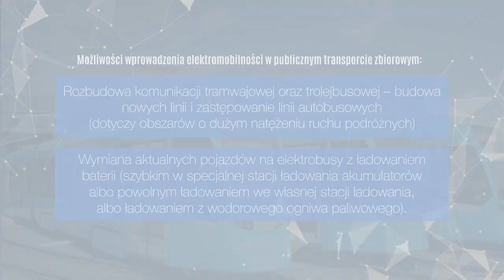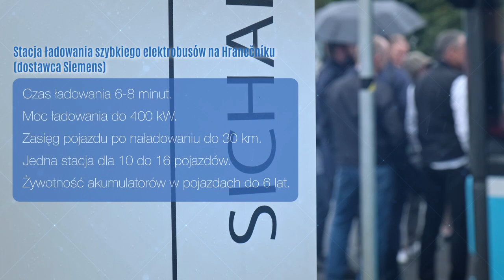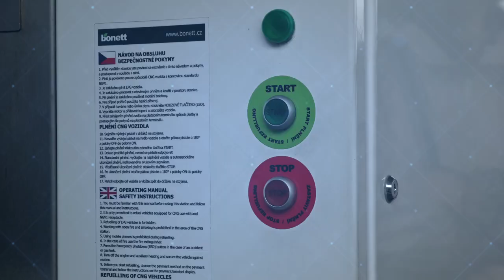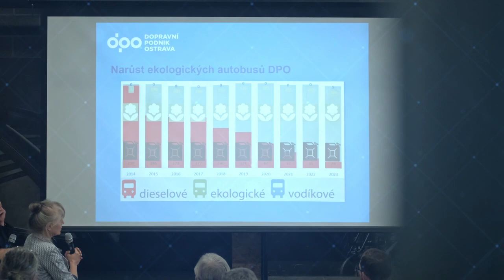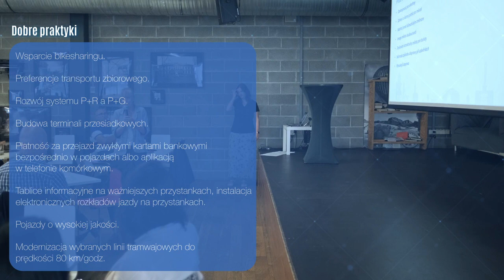Śląskie. Przywracamy błękit. Transport zbiorowy w Ostrawie.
Nagrania zostały zrealizowane podczas wizyty studyjnej w Ostrawie (Czechy). Finalny produkt pn. "Przewodnik dobrych praktyk" opracowany został w ramach projektu „Śląskie. Przywracamy błękit”. Kompleksowa realizacja Programu ochrony powietrza dla województwa śląskiego , realizowanego przy dofinansowaniu z Programu LIFE Unii Europejskiej oraz Narodowego Funduszu Ochrony Środowiska i Gospodarki Wodnej LIFE20 IPE/PL/000007 - LIFE-IP AQP-SILESIAN-SKY.
Film został opracowany przez partnera projektu: Europejskie Ugrupowanie Współpracy Terytorialnej TRITIA z o.o.